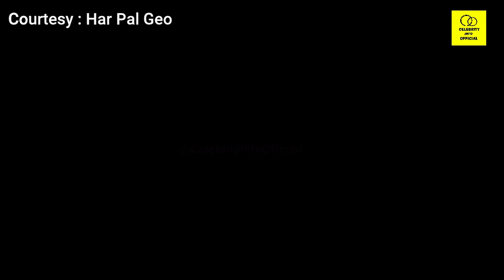Rang Mahal - Last Episode - Complete Episode 92 - Rayed Mahpara Unite - Salar's Sacrifice Scene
1)This video has no negative impact on the original works (It would actually be positive for them)
2)This video is also for teaching purposes